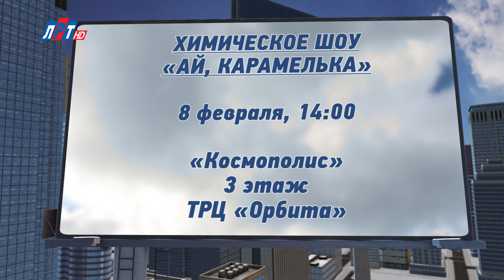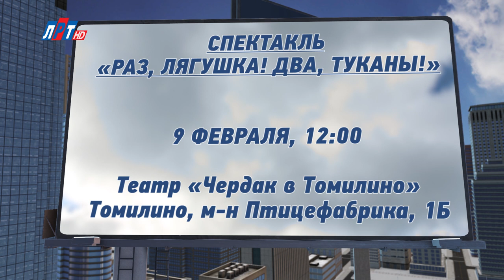Афиша от 8 февраля 2020 г.